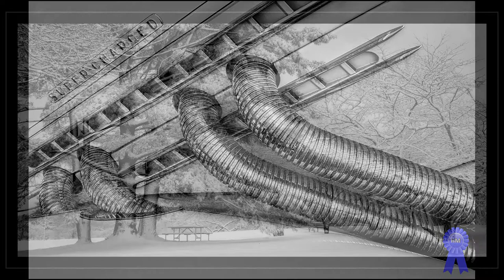2022 NFRCC Digital Image Salon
2022 Niagara Frontier Regional Camera Club Annual Image Salon entries and award winners.

Monochrome, Nature, Pictorial and Wildlife image competitions.

2022 NFRCC Image Salon Summary
Monochrome
1st Jeffrey Barnes – James
2nd Tom Kredo – Facing the Unknown
3rd Carol Pustulka – Baboon Call in Mono

Nature
1st Alex Konyukhov – Lanner Falcon
2nd Wade Aiken – Eagle with Fish
3rd Chris Empey – Mayfly in the Morning

Pictorial
1st Jeffrey Barnes – Mr. Jambo
2nd Garrett Fisher – Abstract Smoke
3rd Kathy Heykoop – Iris After The Rain

Wildlife
1st Janet LoPresto – Flying High
2nd Campbell Hastings – Peregrines
3rd Bob Kaderabeck – Dinner Time